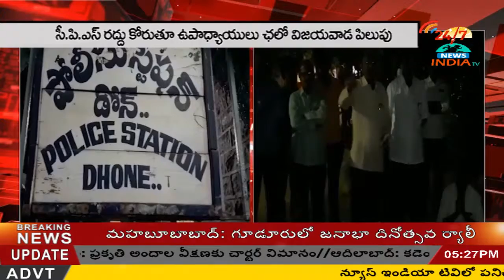చ‌లో విజ‌య‌వాడ ను అడ్డుకున్న పోలీసులు - INDIA TV Telugu